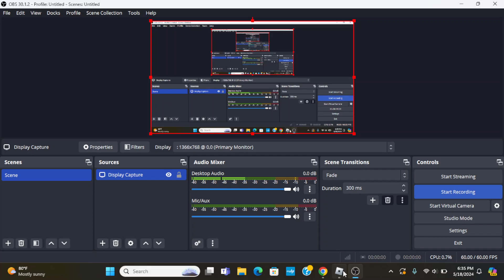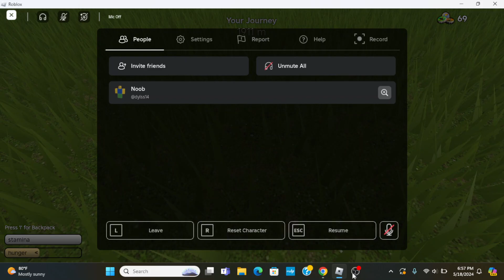Playing Roblox A dusty Trip Part II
This is part 2 for a dusty trip!